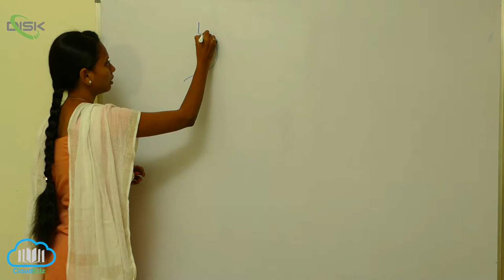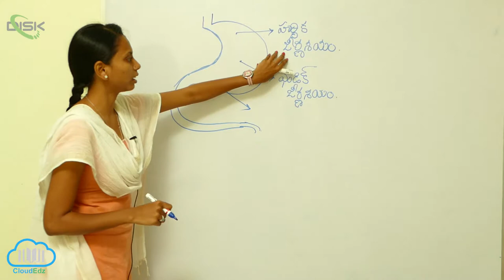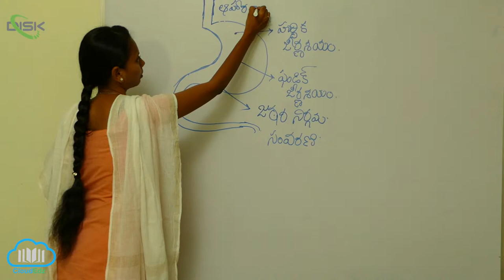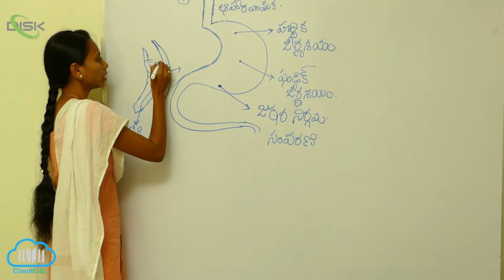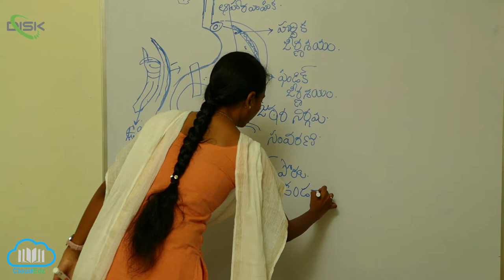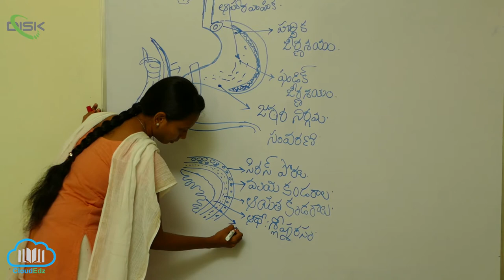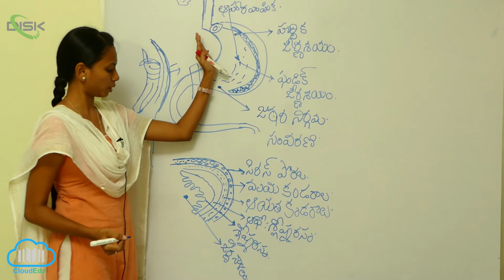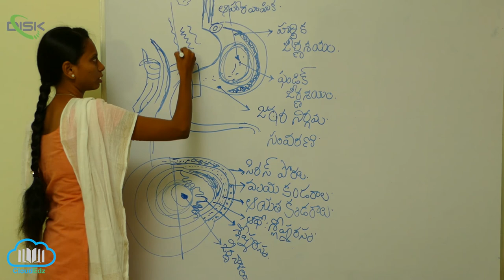జీర్ణక్రియ శోషణం || జీర్ణాశయం వివరణ || Disk Telangana